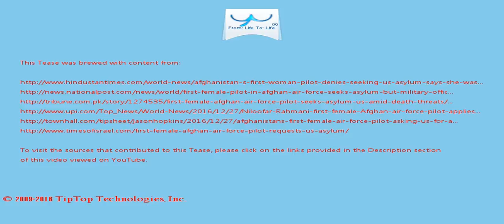A Tease: afghanistan women air force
by taking asylum in US and make Afghanistan proud !

Rahmani, who is a captain in the air force, said the enemies of Afghanistan have always tried to spread propaganda and misconception in the society aimed at misleading  the public on the abilities and development of women.

This Tease is included in the playlist which you may wish to view next.

There may be some fresher/older Tease for this topic and also some related topics. You can look for them by searching for "A Tease: afghanistan women air force" on YouTube or by clicking this

To drink the full T for which this Tease serves like a preview, visit T and search for "afghanistan women air force".